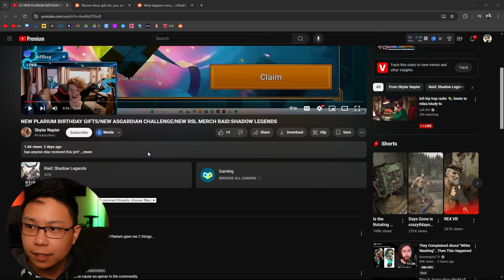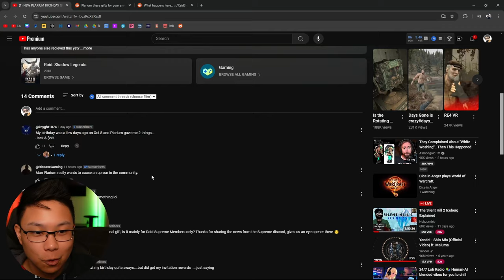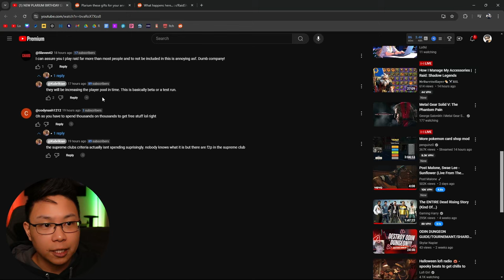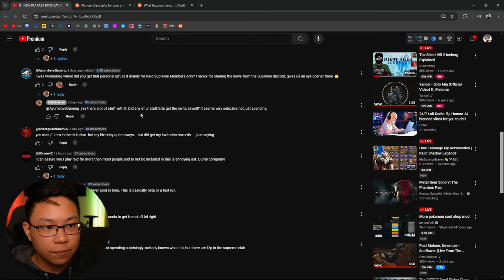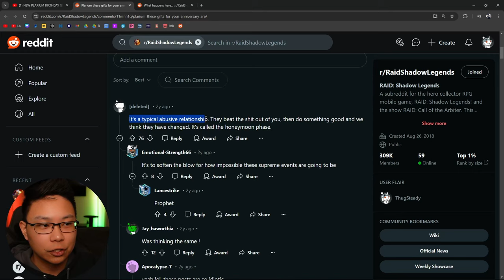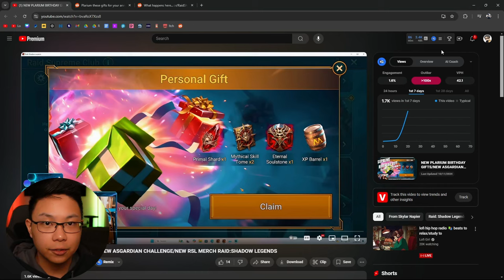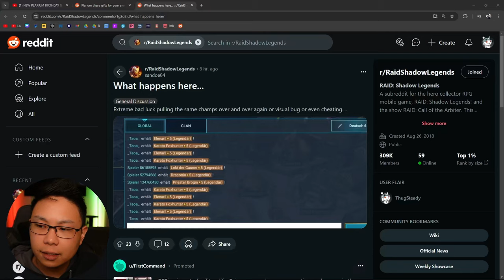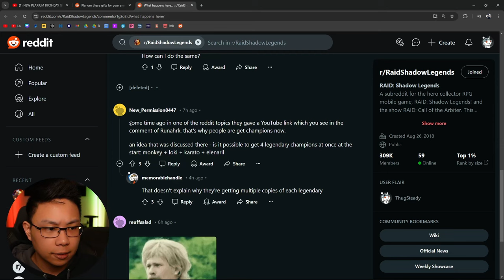Free Birthday Gifts For Supreme Club And The New 11 Legendary Account Glitch Situation